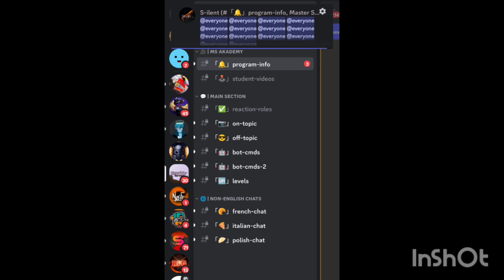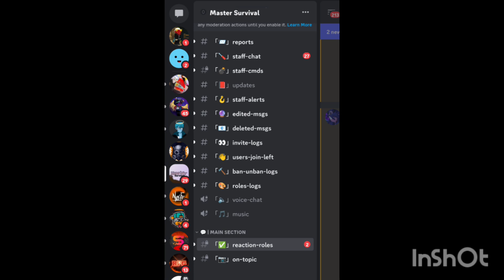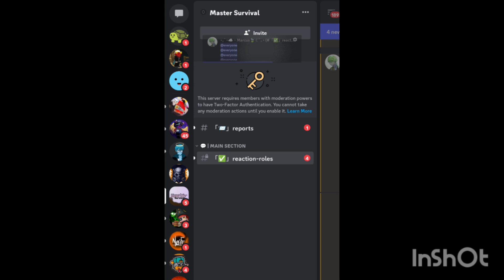Ultra go is hacked by multi go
BlockmanGo hack
BlockmanGo GCUBS
BlockmanGo fly hack
BlockmanGo ullimited keys
BlockmanGo sky block
BlockmanGo storys
BlockmanGo null
BlockmanGo color name
BlockmanGo go invisible name
BlockmanGo mod menu apk
BlockmanGo vs Minecraft
BlockmanGo bugs
BlockmanGo videos
BlockmanGo 100 GCUBS
BlockmanGo 500 GCUBS
BlockmanGo 5000 GCUBS
BlockmanGo owner
BlockmanGo funny videos
BlockmanGo beta
BlockmanGo rank
BlockmanGo Admin discord server
BlockmanGo number
BlockmanGo how to get frame free
BlockmanGo how to add bgyoutbers
BlockmanGo how to hack account
BlockmanGo sky wars
BlockmanGo bedwars
BlockmanGo tnt tag
BlockmanGo jail brake
BlockmanGo hide and seek
BlockmanGo Hindi videos
BlockmanGo new glichs
BlockmanGo Beta 2022 apk
bugmango buggy mods
BlockmanGo hackers
BlockmanGo how to grind keys easy way
BlockmanGo vs ROBLOCKS
BlockmanGo Kill tnt Abusers